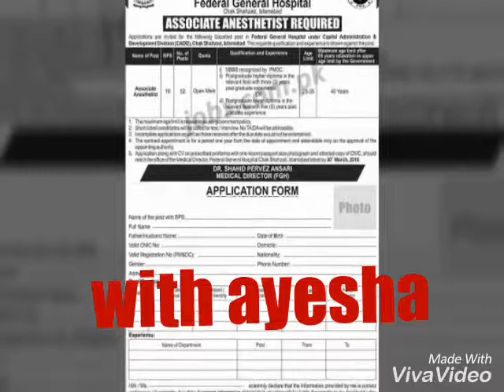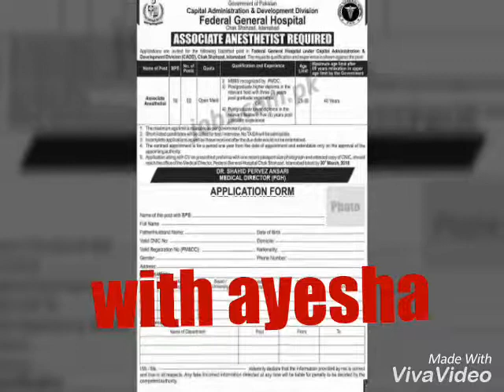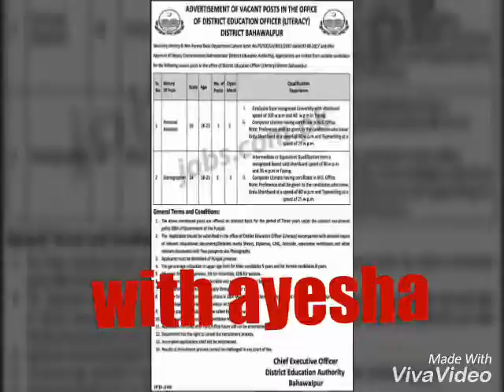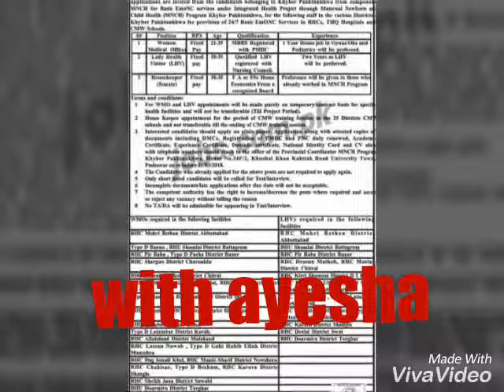today jobs updates in all newspapers published updates 13 march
Assalam o alaikum friends mere is channell main apko daily basis pr jobs updates milaingiii jis main aj ap k liye dhoond kar lai hoan Latest jobs updates 2018 12th march new vacancies in various departments plz apni duaon main yaad rakhiye ga ye new channel hai isay like subscribe or share karain nhn to ye channel YouTube walay band kar daingay duyoutaon main yaad or AGR ap aek b job latest jobs ki update miss nhn karna chahtay to plz subscribe karain subscription bilkul free hai or bell k button PR click karain jis se aapko dailay updates free main milti rahain gii thanks me ayesha

**  mujhe 1000 subscribe or 4000 hours time chahiye nhn to youtube walay iss channel ko band kar daingay or apko today jobs updates daily basis pr nhn mill payengii agr ap chahtay hain k channel band na ho to pl help karain

liked this video and want more ?

Today's Jobs 13 March 2018

1. Pakistan Expo Centres Pvt Ltd
2. Sindh Revenue Board
3. City District Government Peshawar KP
4. Federal General Hospital Islamabad
5. Pakhtunkhwa Energy Development Organization
6. Civil Aviation Authority
7. Punjab Education Initiatives Management Authority (PEIMA)
8. Daanish Schools (Attock)
9. NESPAK Foundation
10. National History & Literary Heritage Division Pakistan
11. District Education Officer Bahawalpur
12. Punjab Industrial Estates Development & Management Company
13. Physical Planning & Housing Secretariat AJK
14. Model Institute for State Children (ZamungKor) KP
15. Jinnah Postgraduate Medical Center Karachi
16. DPS & College Okara
17. Allama Iqbal Public School & College Havelian
18. Health Department KP
19. Livestock & Dairy Development Department KP
20. Resham Seed Corporation